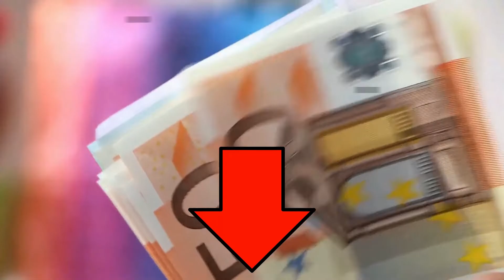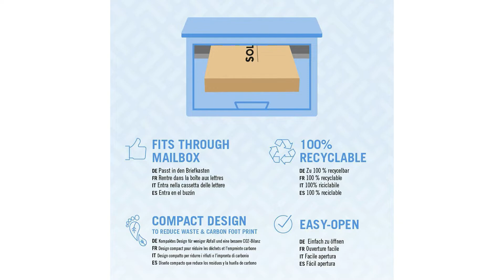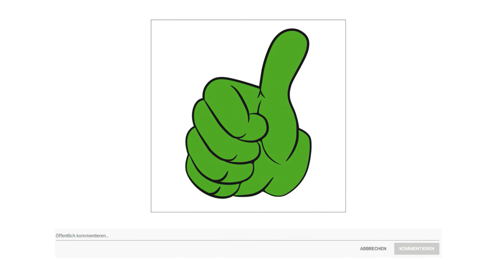✔ Rasierer Test 2023 | Vorstellung der Besten 3♯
Der Qualitätssieger in unserem Rasierer Test geht an den Philips 3000.

Erhalten Sie eine gründliche Rasur dank der 5 dimensional beweglichen Flex Scherköpfe, die sich den Konturen Ihres Gesichts mühelos anpassen. Mit den flexiblen Scherköpfen liegt der Rasierer immer im richtigen Winkel auf Ihrer Haut und sorgt damit für eine angenehme Rasur.

Erleben Sie durchgehend gleichmäßige Rasurergebnisse dank selbstschärfender Klingen, die für eine angenehme und glatte Rasur entwickelt wurden.

Entscheiden Sie sich für eine schonende Trockenrasur oder eine erfrischende Nassrasur mit Rasiergel oder Schaum, auch unter der Dusche.

Bis zu 60 Minuten Betrieb nach nur einer Stunde Ladezeit. Der Rasierer kann nur im Akkubetrieb genutzt werden.

Reinigen Sie den Rasierer schnell und einfach. Öffnen Sie den Scherkopf per Knopfdruck und spülen Sie ihn unter fließendem Wasser ab.

Mit der intuitiven Anzeige wird der Akkustand in 3 Stufen angezeigt. Außerdem ist auf dem Rasierer zu erkennen, wenn der Akku fast leer ist, aufgeladen wird oder sich im Schnelllademodus befindet.

Die alternative ist der Braun Series 5 S.

Der neue elektrische Series 5 Rasierer passt sich Ihren Gesichtskonturen mit 3 flexiblen Klingen an.
Rüsten Sie Ihren Rasierer mit Easy Click Aufsätzen um. Das Easy Click System ermöglicht eine einfache Umrüstung Ihres Rasierers für noch mehr Funktionen.
Der neue gummierte Handgriff ermöglicht eine mühelose Rasur mit einer einfachen Bewegung.
Eine Ladung für bis zu 3 Wochen Rasur 50 Minuten Akkulaufzeit. Eine Schnellaufladung von 5 Minuten reicht für eine Rasur.
Entworfen für die Trockenrasur, mit Schaum, Gel oder unter der Dusche.
Das Produkt hat eine lange Lebensdauer. Es werden 2 Jahre Garantie und ein Reperaturservice von 10 Jahre geboten.
Der Preis Leistung Sieger in dem Rasierer Test ist der Solimo Rasierer.

Solimo 5 Klingen System Griff mit 16 Patronen Doppelt beschichtete Klinge Rand für eine enge, komfortable Rasur Anti Clog Patrone schnell sauber Accublade Trimmer für die Rasur Ziegenbart, Koteletten und unter der Nase Klingen in den USA aus importiertem Stahl hergestellt. Der Gleitstreifen enthält: Vitamin E, Kakaobutter, Sheabutter, Jojobaöl, Traubenkernöl Geeignet für empfindliche Haut Unter dermatologischer Kontrolle getestet MotionSphere Technology für eine gründliche Rasur Die Kartusche lässt sich um 12 Grad nach rechts und 12 Grad nach links drehen Verwenden Sie Rasiergel oder Rasierschaum, um die Haare vor der Rasur weicher zu machen und ein glatteres Ergebnis zu erzielen. Vermeiden Sie es, die Klingen zu berühren. Nach der Rasur die Klingen nicht abwischen, sondern nur abspülen und überschüssiges Wasser abschütteln. Für eine optimale Leistung das Produkt zwischen den Anwendungen an einem trockenen Ort aufbewahren. Außerhalb der Reichweite von Kindern aufbewahren. Vermeiden Sie es, die Klingen zu berühren oder abzuwischen, da dies ihre Leistung beeinträchtigen kann.